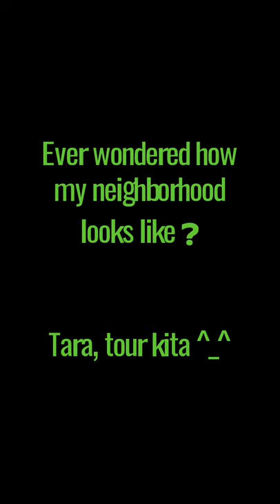Walking Vlog Featuring My Neighborhood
This is my first ever attempt to try vlogging by just walking and recording. May nagsuggest so nabudol akong i-try.

As this is a first attempt kindly lower your expectations 😂

Place is in a Gawad Kalinga site here inside Marcelo Green Village.